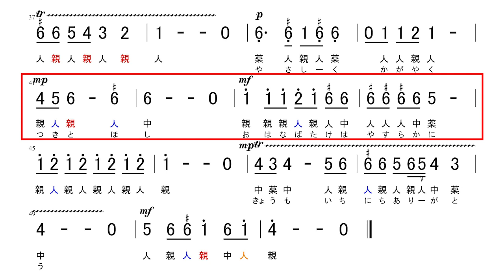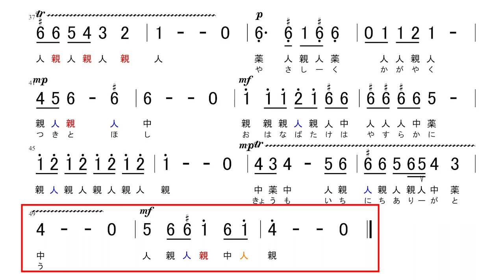【大正琴】数字譜 お花畑の一日 加藤昭代 琴生流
お花畑の一日（レベル4）
※小指使用

‹ポイント›
①冒頭の前打音は「打ハナス」奏法を使ってください
②3小節では5（親→人）の指替えがあります
③35小節では、前の休符（消音）の間に指を置きかえます
④36小節に入る所では、一瞬消音するか指替えを使ってください
⑤慣れてきたらトレモロや強弱をつけ、以下の奏法で弾いてください
　1小節および36小節：1弦のみ（1本返し）
　15小節：打（スラー）の奏法
　35小節：4弦のみ（スカシ）
　45小節：スリ音（ピックを横にして弦をこする）

‹練習方法›
動画　50BPM
原曲　速度不明

※旋律は「私の愛する大正琴」掲載の楽譜を基に、一部修正
　指使いは、1～3番の統一をはかりました